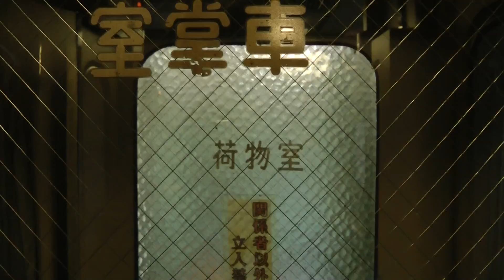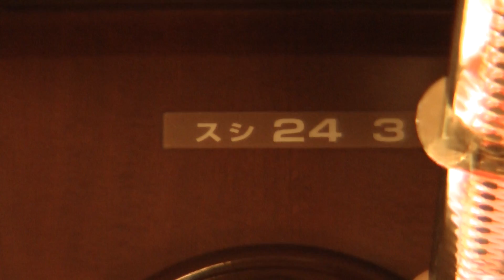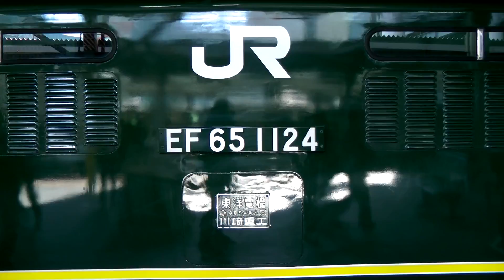特別なトワイライトエクスプレスが大阪駅を発車 Special Twilight Express cruise train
特別なトワイライトエクスプレスが2016年3月12日に大阪駅を発車しました。残すは19日の大阪発と、21日の下関発のみとなりました。このトワイライトエクスプレスの7号車には、乗務員やスタッフ、添乗員のための24系25形（Bコンパート）が連結されています。2013年5月、札幌から大阪まで、この車両に乗車した思い出があります。ということで、そのときに撮影したBコンパート(オハネフ25 503)や食堂車の「ダイナープレヤデス」（スシ24 3）、展望サロンカーの「サロンデュノール」(オハ25-553)など、車内の映像をまじえて編集してみました。

大阪と札幌を結ぶ寝台特急トワイライトエクスプレスは、この日からちょうど１年前の2015年3月12日、約3,500人もの鉄道ファンが見守る中、惜しまれて引退しました。あれから１年。すべての車両が廃車になるのではなく、A個室寝台（スイート・ロイヤル）のみの8両編成に再組成して、「特別なトワイライトエクスプレス」という名称で、旅行会社のツアー専用の列車として蘇り、運行されてきました。しかしこの３月を最後に、「特別なトワイライトエクスプレス」も終了します。一部の車両（EF81 103，スシ24 1，スロネフ25 501，オハ25 551，カニ24 12）は2016年4月29日に開館する京都鉄道博物館で展示されるとのことです。2017年春からは、新型車両による豪華寝台列車、「TWILIGHT EXPRESS 瑞風」が営業運転を開始する予定です。

※字幕で説明を加えています。ご覧になりたい方はビデオの右下の字幕アイコンをクリックしてオンにしてください。

Special Twilight Express cruise train
at Osaka Station

過去に撮影したトワイライトエクスプレス（乗車記を含む）